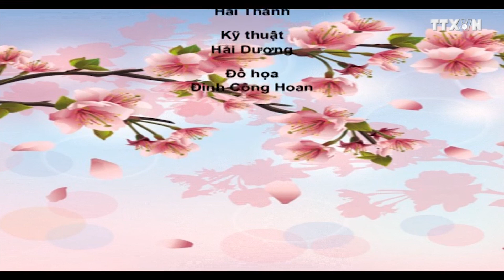Du ngoạn Nhật Bản | Số 15 | Hương sắc mùa xuân tại Mito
Cùng Du ngoạn Nhật Bản đến thăm khu vườn nổi tiếng Kairakuen tìm kiếm những cánh hoa nở đầu tiên của mùa xuân, trước khi tham dự lễ hội trà đạo ngoài trời Nodate-chakai và thưởng
thức món lẩu cá nhám độc đáo.

Mời quý vị và các bạn cùng khám phá đất nước và con người Nhật Bản xinh đẹp qua series Du ngoạn Nhật Bản.

Loạt ký sự được thực hiện với sự phối hợp của Đài truyền hình NHK World và Truyền hình Thông tấn VNEWS.